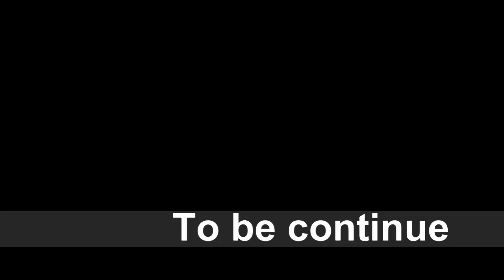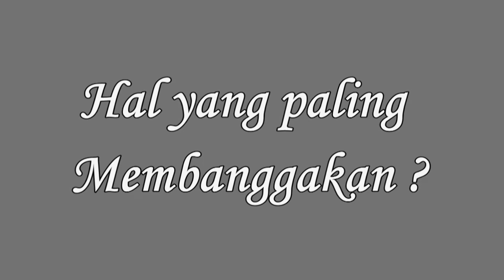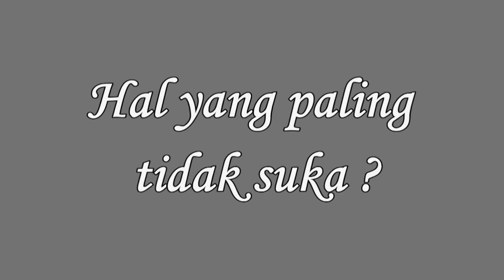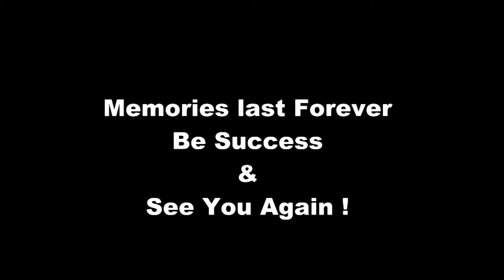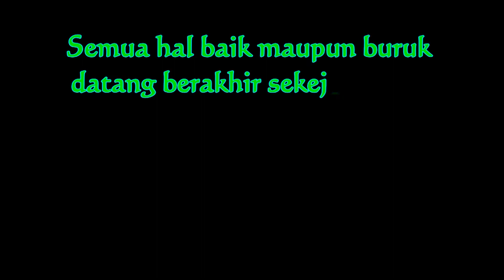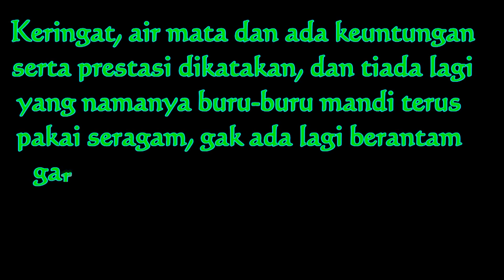Suprise for Alumni SMKS Kasih Maitreya 6th Generation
Video kejutan dari Miss Fitria dan Miss Silvia untuk alumni SMKS Kasih Maitreya 6th Generation (Angkatan Ke-6) TP. 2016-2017